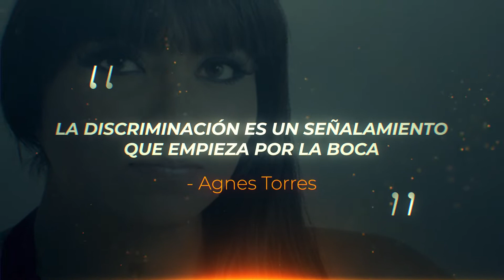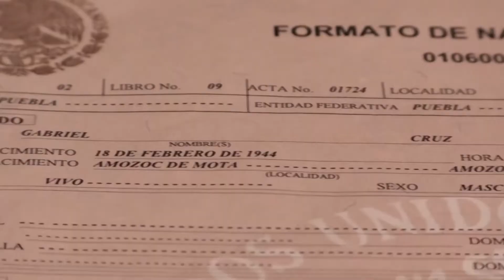🔴 Personas trans ya pueden realizar el cambio de su acta de nacimiento.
🔴 A partir de ya, integrantes de la comunidad trans que deseen cambiar su acta de nacimiento, para que corresponda con su identidad sexo-genérica autopercibida, ya lo pueden hacer en el estado de Puebla, gracias a la aprobación de la Ley Agnes.
Monse Navedo @Canal 13 Puebla